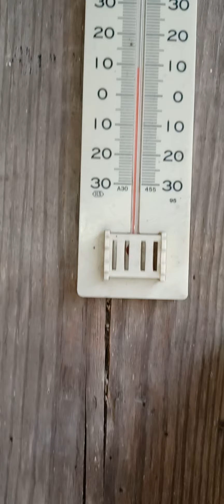단비야 할머니 인사가자야~♡